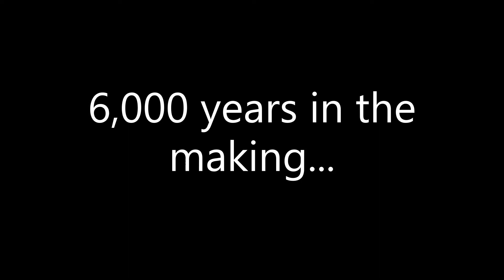Wasil Science: Dino DVD Promo!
What does the Bible teach us about DINOSAURS? What does science teach us about DINOSAURS? Are they really millions of years old or just a few thousand? Did people and DINOSAURS live together? So many questions.
With DINOSAURS back on the big screen get ready for a 'Wasil Science' exclusive DVD dropping this summer! Answering those questions and many others from a rock solid BIBLICAL and SCIENTIFIC foundation showing the two are not at odds but in perfect harmony showcasing more incredible creatures designed by God Almighty!